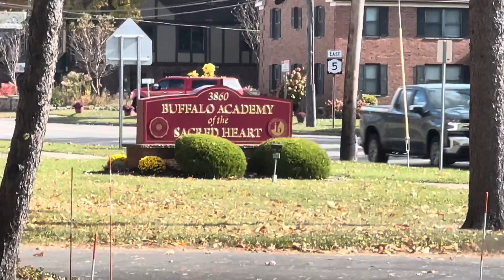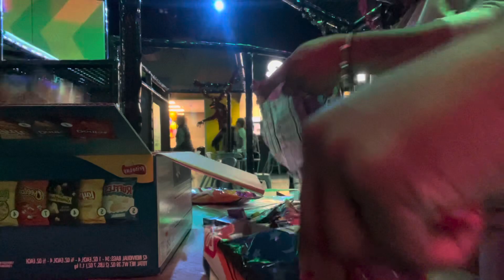We BACK BABY! Birthdays and Celebrations 10/26/24